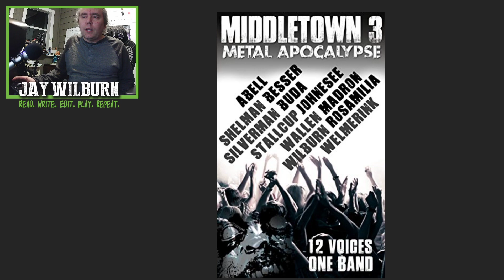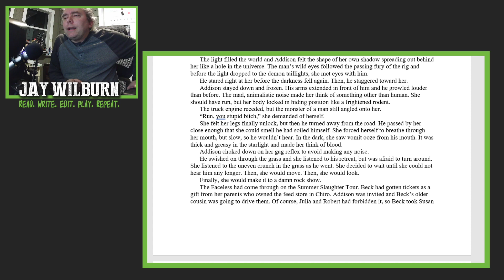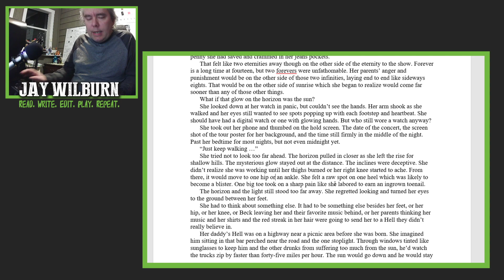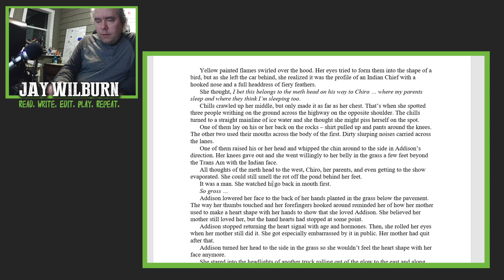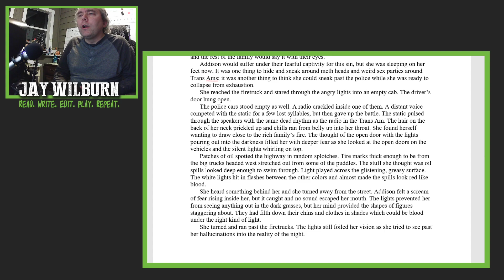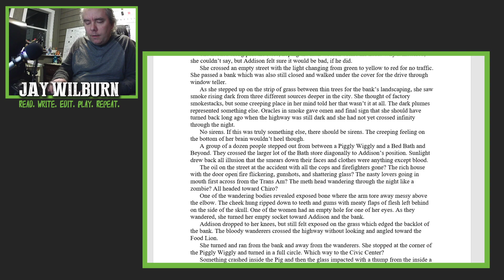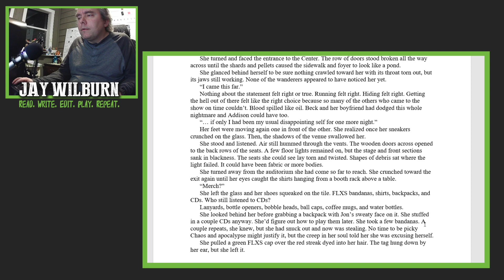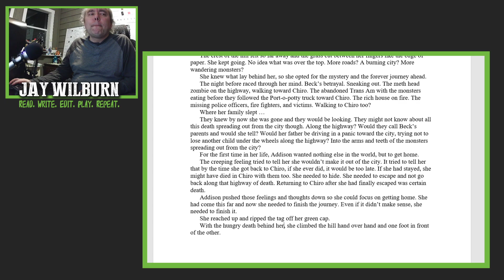Editing "Night She Missed the Rock Show" for 31 Stories for Halloween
This zombie story first appeared in Middletown Apocalypse 3. See what you think.